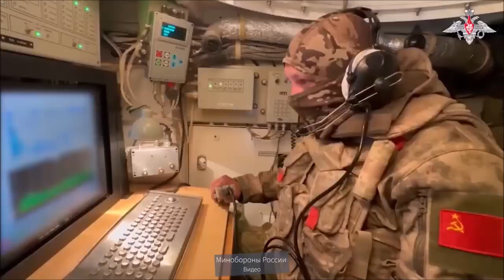Технологии будущего соседствуют с примитивными способами защиты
Технологии будущего: машинное зрение, автоновидение на цель.
Примитивные способы защиты: наваривание решёток на технику.